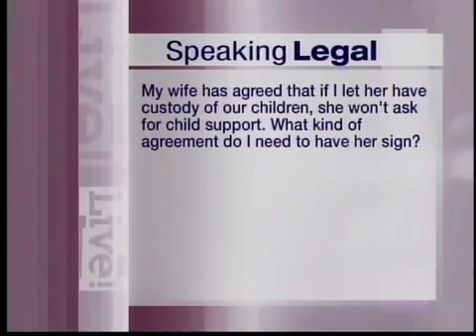Child Support Agreements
Attorney Will Worsham appears on the KOLR 10 show "Speaking Legal," where he answers viewers' legal questions live on air. The question on 11/18/14 was "My wife has agreed that if I let her have custody of our children, she won't ask for child support. What kind of agreement do I need to have her sign?"